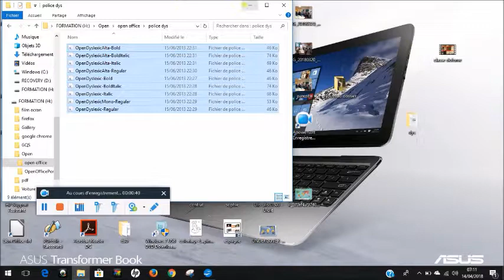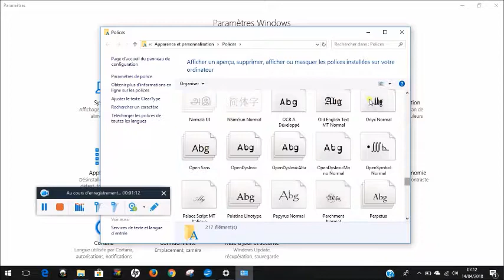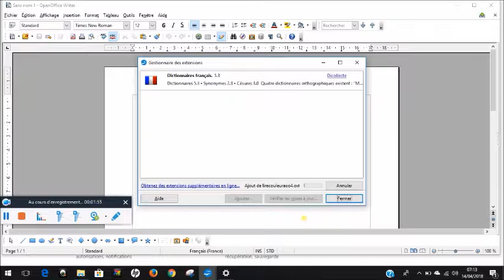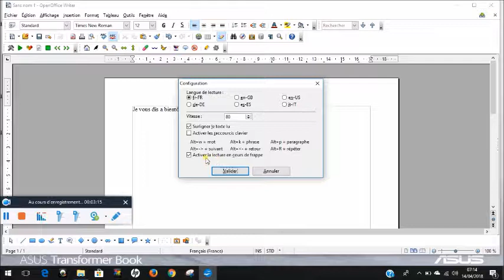les extensions d'open pour les dys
Les différentes extensions d'open office pour les enfants dyslexiques ou qui ont des problèmes de lecture...